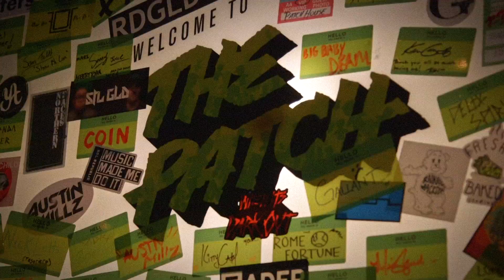Joshua Radin Finds Musical Inspiration at the Patch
Get an insider's look with Joshua Radin as he discusses songwriting on his first self-produced album and how mistakes can make for the perfect take.   For more from Sour Patch Kids and The Patch, check out our Tumblr